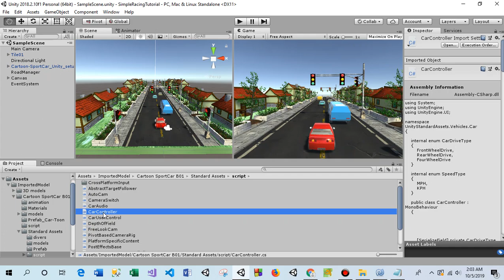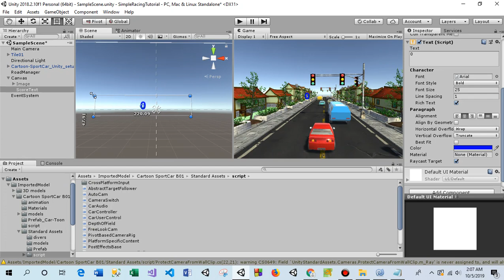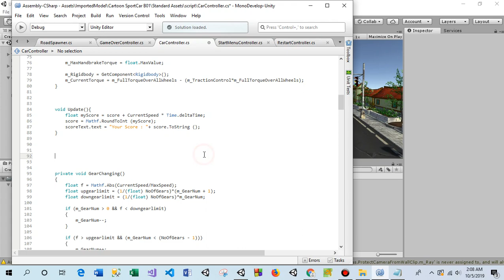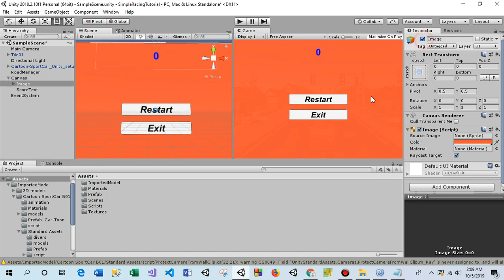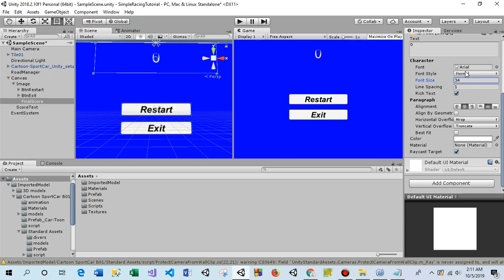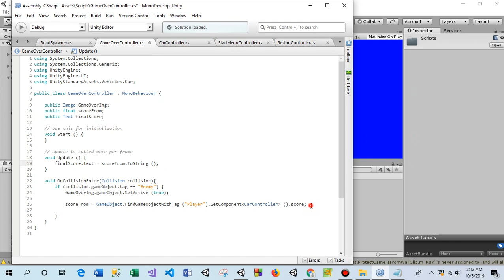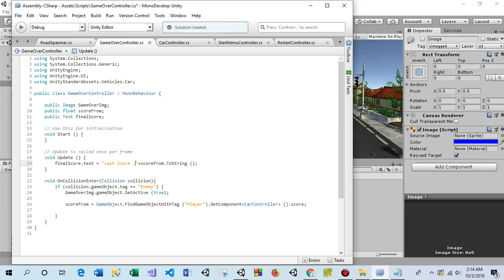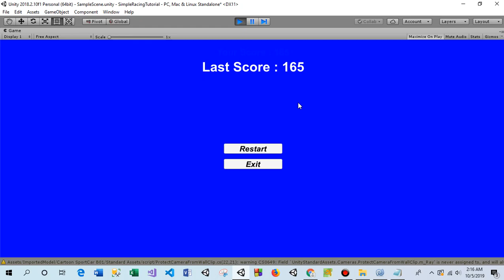Create A Game Unity Bangla-Simple-Racing-Game || Part-10 || Score Count || কিভাবে গেম তৈরি করবেন